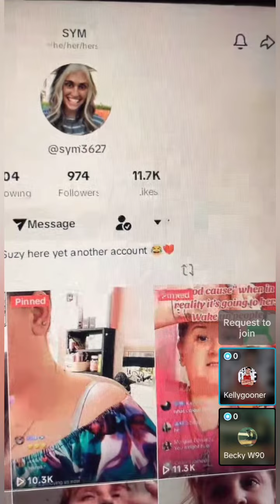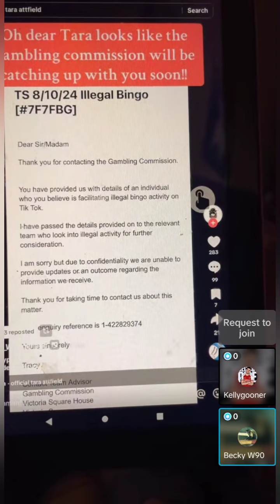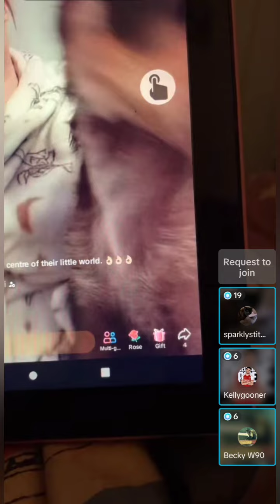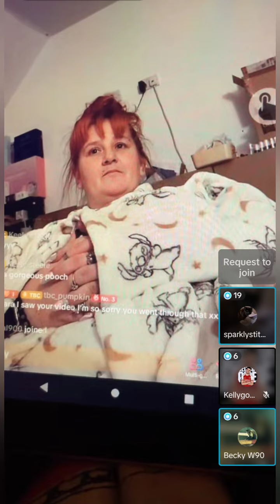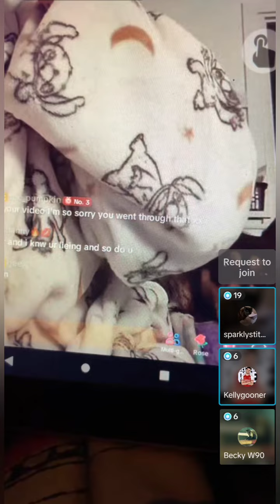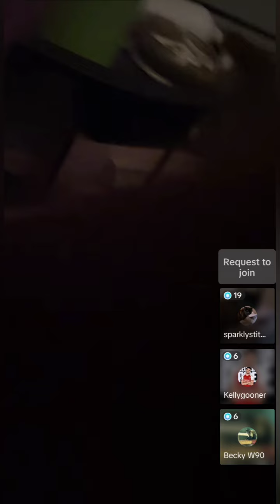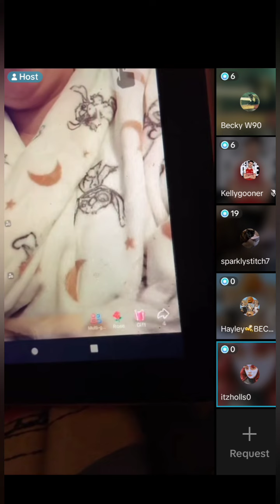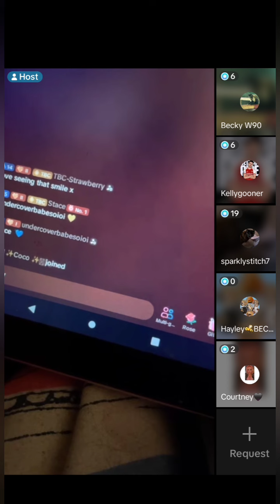Trigger warning ⚠️ Awareness of Tara Attfield